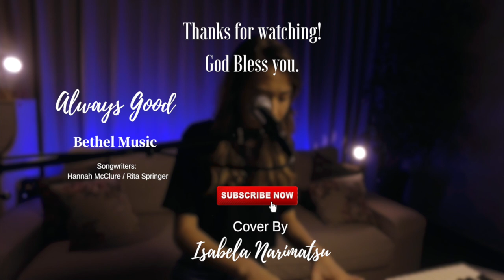Always Good Bethel Music Cover by Isabela Narimatsu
Hi Guys!!👋
This time I recorded a cover of the song: Always Good by Bethel Music!

Se você gostou, clique em GOSTEI👍 pra mim!

Always Good
Bethel Music

Verse 1

You meet me on the mountain top

You see in me in the valley low

There is no home without You here

Verse 2

I find You in the crowded thoughts

You quiet all the question marks

There is no space Your love won’t fill

Pre Chorus

I’ll trade all my fear for peace of mind

All my heaviness for burdens light

Chorus

This will be my song

That You are always good

I’ll sing it all day long

When the day is through

I am left with

You are always

You are always good

Verse 3

I set my eyes on perfect faith

You’ll finish what You start in me

My heart will be an offering

All my heaviness, my burden’s light

Bridge

Every melody

You’re singing back to me

You’re singing back

I traded all my fear for peace of mind

You took heaviness, my burden’s light